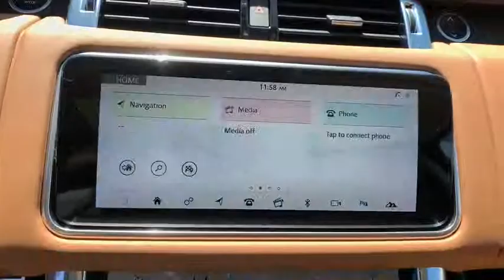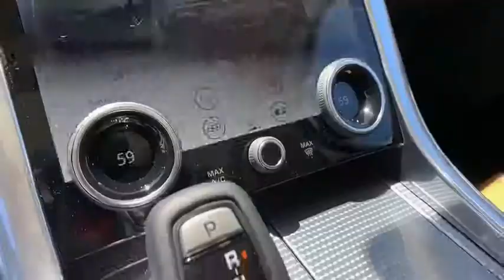2019 Land Rover Range Rover Sport Pasadena, Arcadia, Monrovia, Alhambra, Los Angeles, CA R19551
YULONG WHITE New 2019 Land Rover Range Rover Sport available in Pasadena, California at Landrover Pasadena. Servicing the Arcadia, Monrovia, Alhambra, Los Angeles, CA area.
2019 Land Rover Range Rover Sport Dynamic - Stock#: R19551 - VIN#: SALWR2RE8KA853567

Landrover Pasadena
3485 E. Colorado Blvd